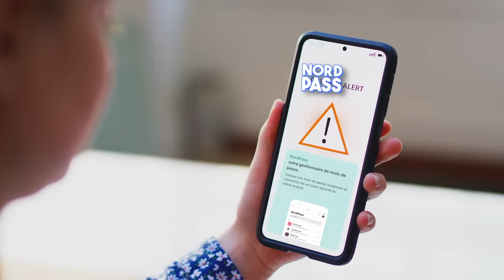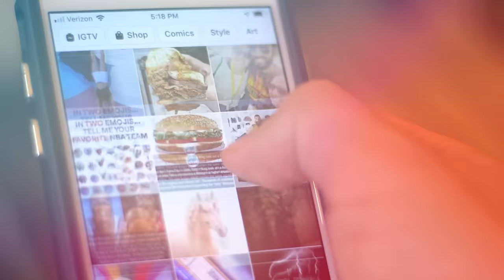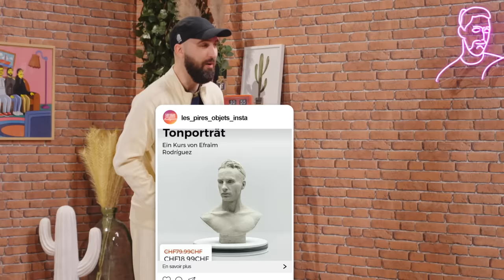J'ai acheté tous les objets des pubs insta (on a explosé le budget 😭) #4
On a vraiment été trop loin avec nos objets instagram !

Responsable de production : Solène Chupin
Chargé de production : Thibaut Trotin

Réalisateur plateau : Yann Goy
Chef Opérateur : Théo Sauvion
Cadrage : Florent Bodenez, Baptiste Constant
Montage : Quentin Branquart